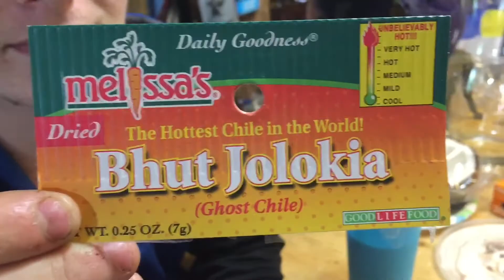Eating Ghost Peppers!!!